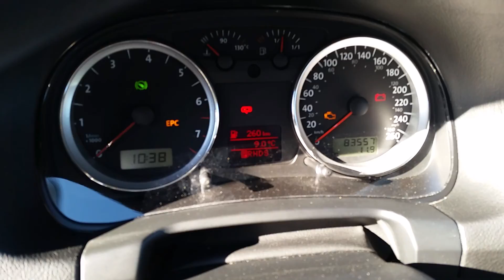Cris 2010 Volkswagen Golf @ Ken Shaw Toyota